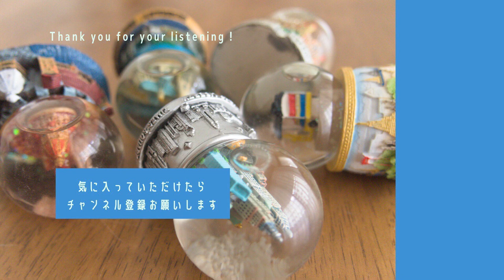【TWICE オルゴール】Doughnut（music box）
作成した曲は全て自主制作です。
作業用BGMや勉強用BGM、睡眠用BGM、リラックスBGMなど必要な状況でお使い下さい。